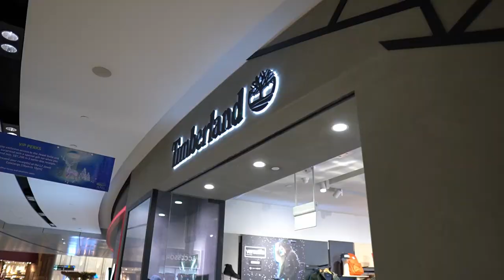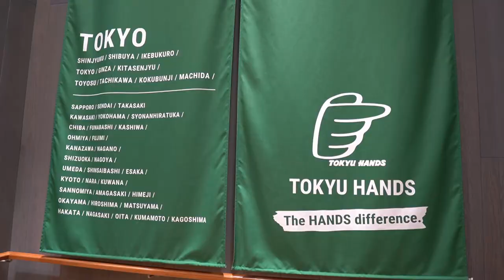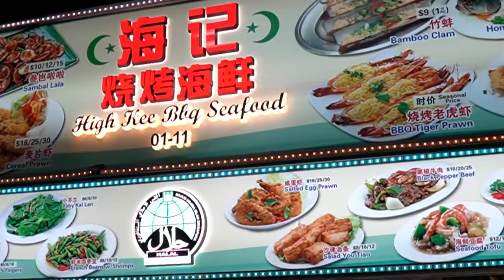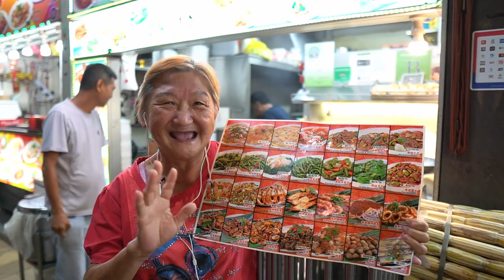Nomei buat magic 🥴 nak pujuk Ms Farah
VLOG #007 - Singapore. Jewel Changi | East Coast Lagoon Food Village.

Ulasan lanjut sila klik link blog aku kat bawah;

Kekerapan aku upload video kat channel Youtube aku? Seminggu atleast satu video.

Jom stalk aku kat sini;

Youtube making gadget:
Main camera aku : Sony A6600
Compact camera : GoPro Hero Black 7 (Silver edition)
Lens : Vlog Sigma 16mm F1.4
Phone : iPhone 11 Pro

Aku ada tulis web-novel, tengok link kat bawah ni kalau korang minat membaca;